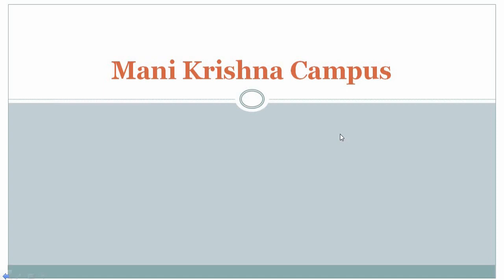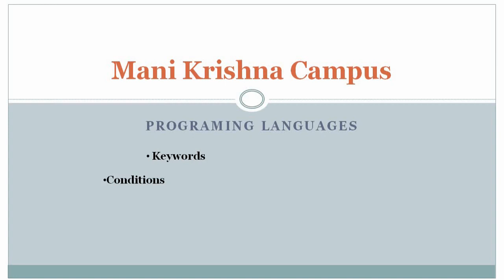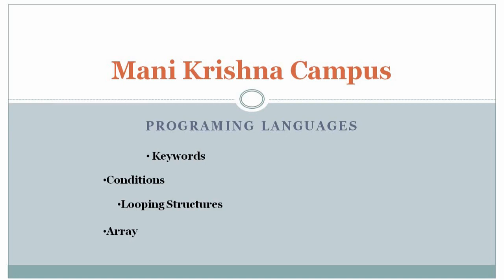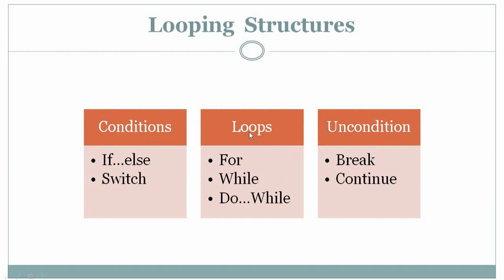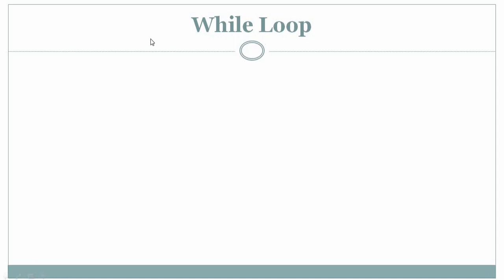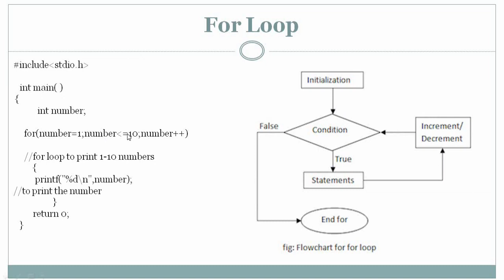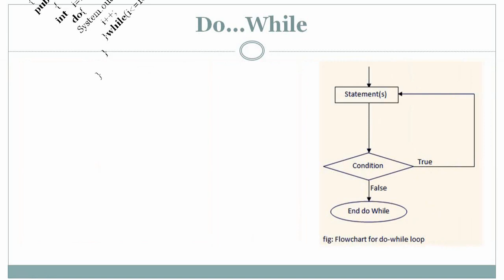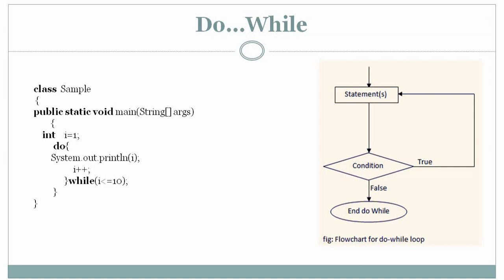Degree C , C++ , Java Language Explaination and Programs in Telugu